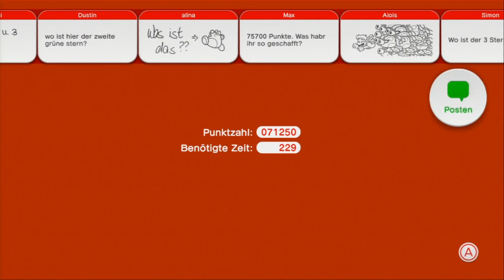Let´s Play Super Mario 3D World German (Blind/100%) Part 28 Ein flüchtendes Ziel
Part 28: Ein flüchtendes Ziel

Achtung!
In diesem Part habe ich den Ingame-Sound zu leise gedreht!
Ab den nächsten Part wird man ihn wieder besser hören können!
Heute spielen wir mal mit unserem, im letzten Part freigeschalteten Charakter Rosalina weiter in Rauf auf den Zielpfahl, Bombenspaß im Land der Blöcke und wandern auf dem Wabenweg!